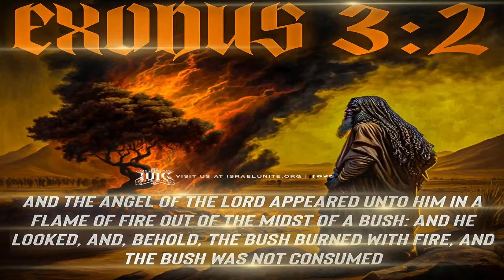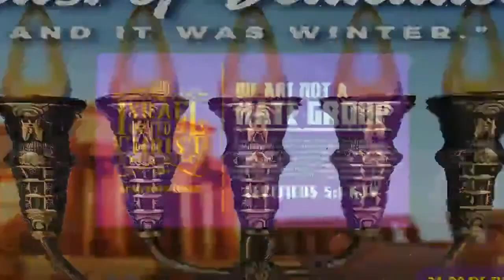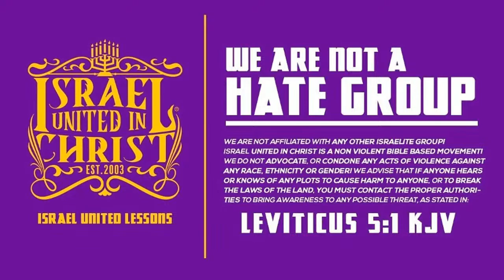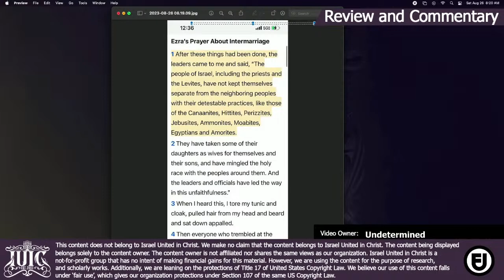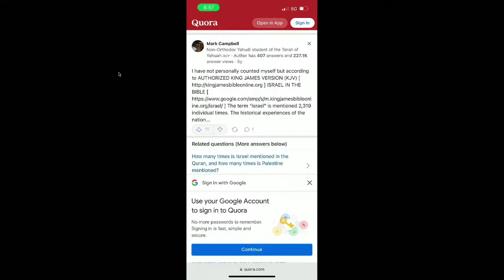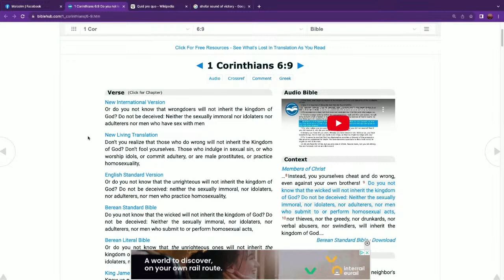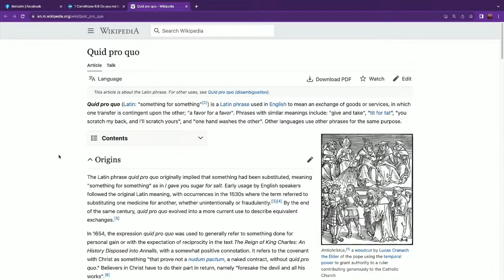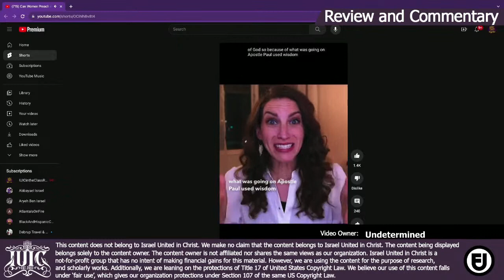The Death Of Christianity